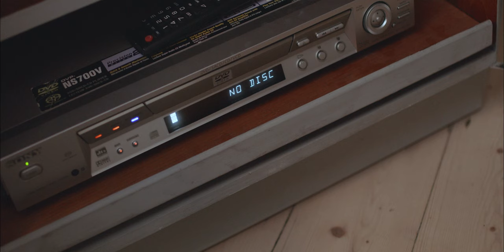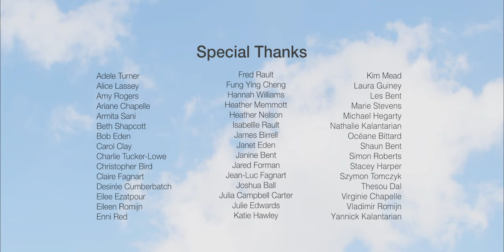Boxes & Blankets | A Short Film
Lily spends time with the memory of Mia in a box-fort they once made together, a gateway to Lily's fantasy world. However, Lily and her Dad clash when he asks her to pack up the fort as the family prepare to move house. As Lily and her family struggle in denial of what has passed, we join them on their journey to acceptance.

For more information on this project, including behind-the-scenes content, a 'Behind The Boxes' Ebook, the credits and awards, visit: